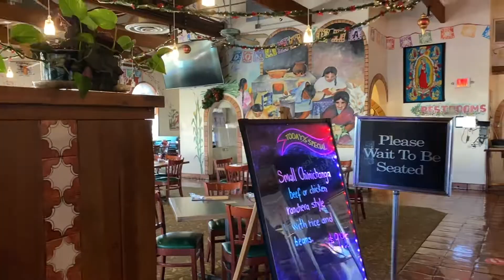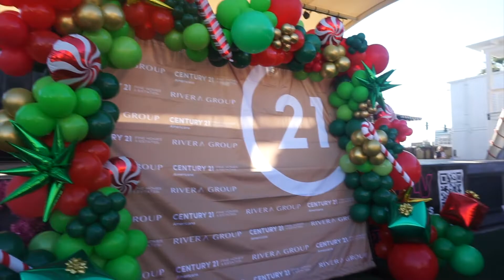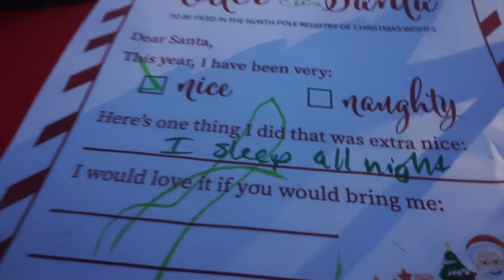VLOGMAS DIA 6 - PRIMER FIESTA DE LA TEMPORADA NAVIDEÑA || FamZam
Hoy visitamos